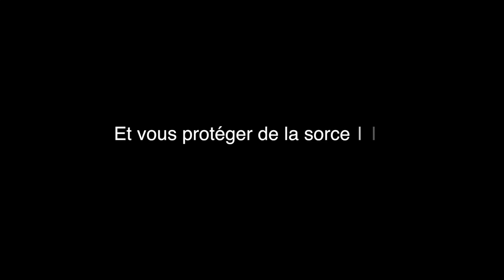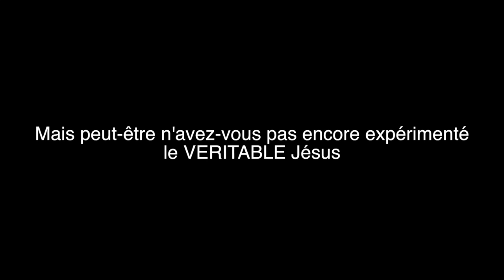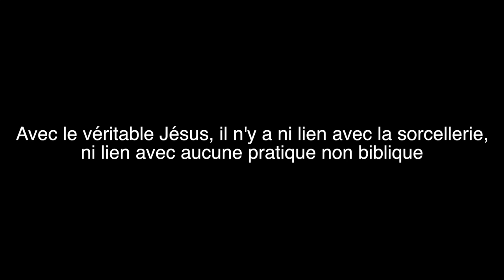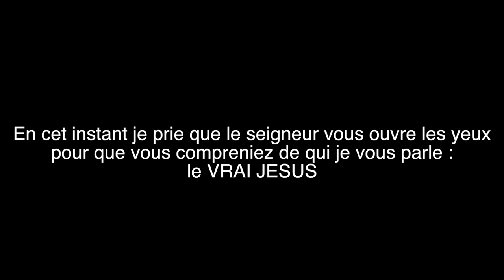PROPHÈTE JOEL KRASSO "l'avenir d'un frère emprisonné par la sorcellerie"